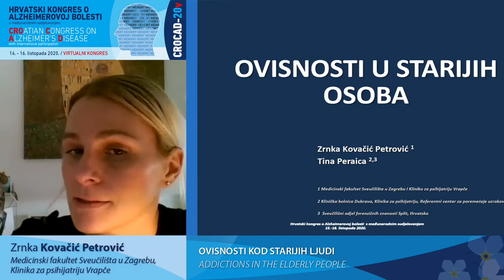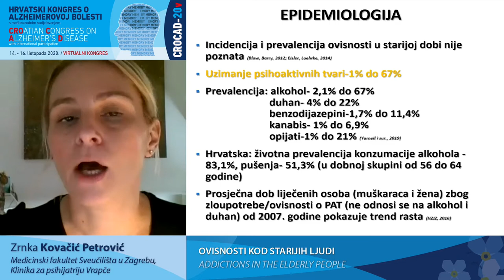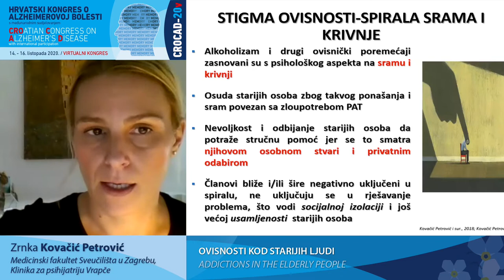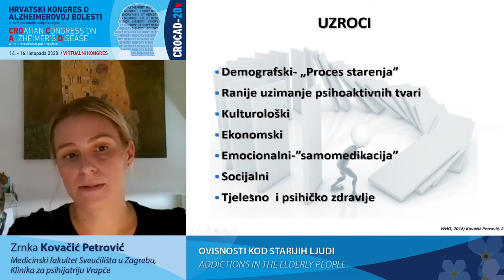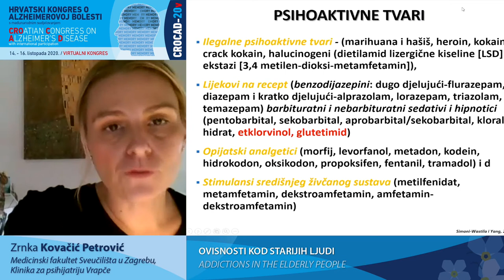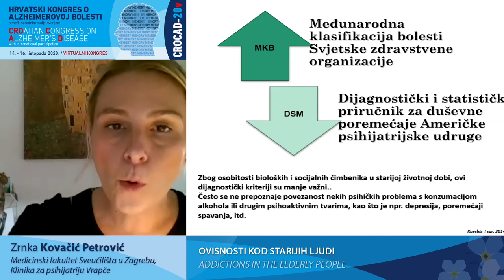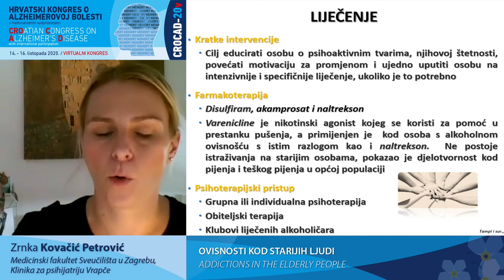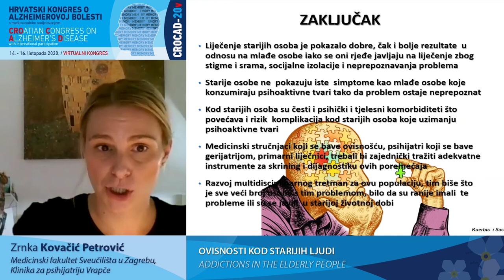23 - Predavanje Zrnka Kovačić Petrović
Hrvatski kongres o Alzheimerovoj bolesti s međunarodnim sudjelovanjem - CROCAD-20v
15. - 16. listopada 2020.
VIRTUALNI KONGRES

Predavanje Zrnka Kovačić Petrović:
OVISNOSTI KOD STARIJIH LJUDI /

ADDICTIONS IN THE ELDERLY PEOPLE